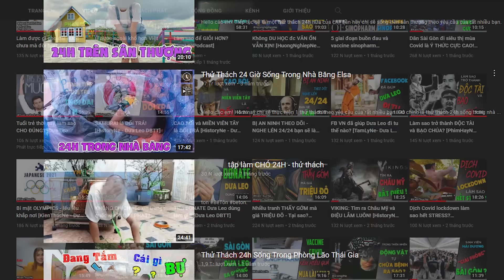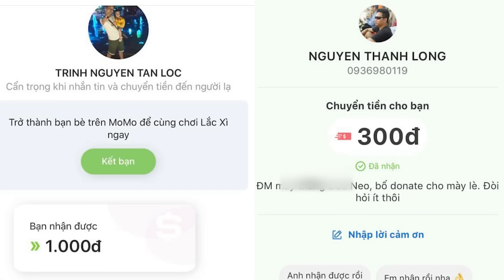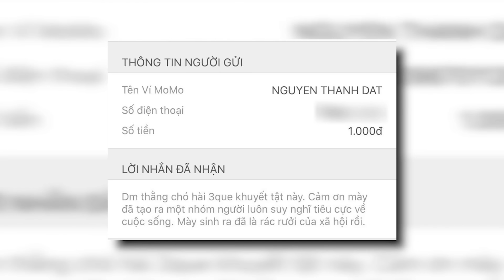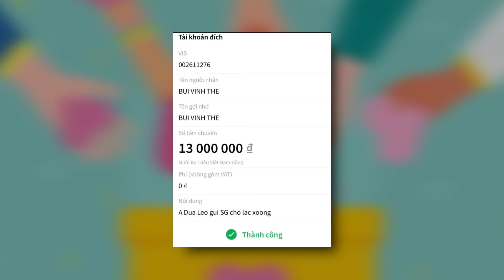Donate Dưa Leo bao nhiêu là ổn? [TamSuNe - Dưa Leo DBTT]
★ Để trân trọng việc Dưa Leo làm, hãy DONATE 💸 💸 MoMo 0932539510 💸 VCB 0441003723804, Nguyễn Lê Minh Ngọc